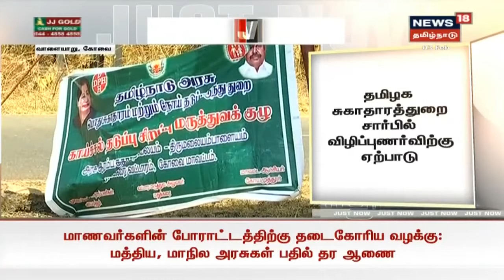Breaking News : தமிழக - கேரள எல்லையில் கரோனா வைரஸ் குறித்து விழிப்புணர்வு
Breaking News : தமிழக - கேரள எல்லையில் கரோனா வைரஸ் குறித்து விழிப்புணர்வு | தமிழக சுகாதாரத்துறை சார்பில் விழிப்புணர்விற்கு ஏற்பாடு